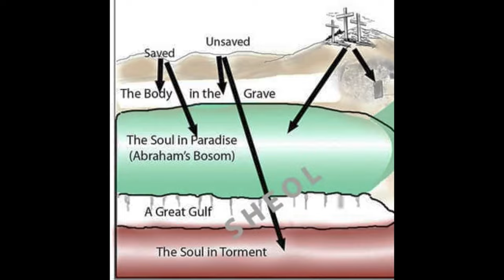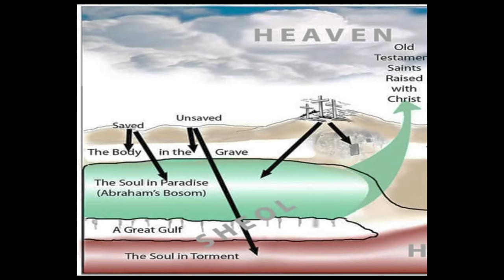What Happens When We Die?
Sermon by Andrew Cowell during the Evening Youth Service on May 19, 2024.